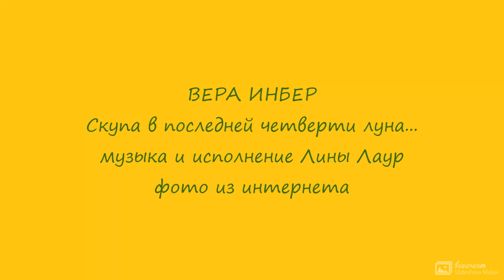Вера Инбер Скупа в последней четверти луна... муз. и исп. Лины Лаур, фото из интернета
Вера Инбер

 Скупа в последней четверти луна...

Встает неласково, зарей гонима,
Но ни с какой луною не сравнима
Осенней звездной ночи глубина.

Не веет ветер. Не шумит листва.
Молчание стоит, подобно зною.
От Млечного Пути кружится голова,
Как бы от бездны под ногою.

Не слышима никем, проносится звезда,
Пересекая путь земного взгляда.
И страшен звук из темной глуби сада,
Вещающий падение плода.

1920